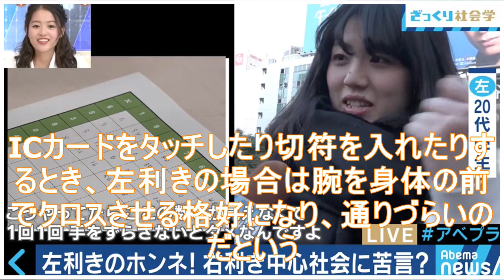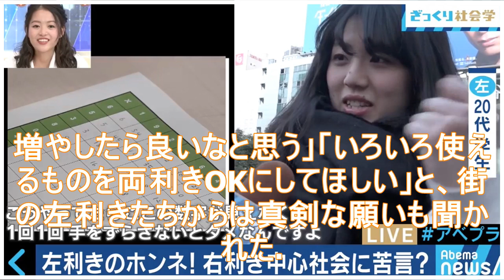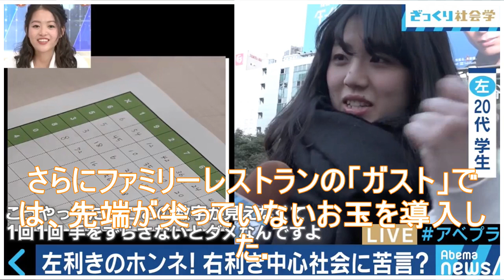「ファミレスのスープバーもストレス」左利き40人が語る"右利き中心社会"の不便さ